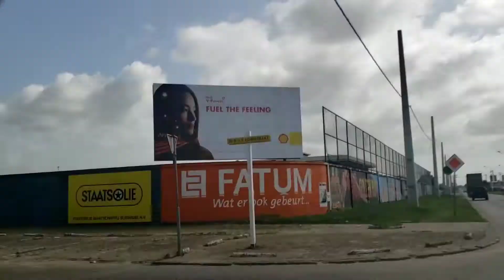Slangenhoutstraat, Hernhutterstraat, Jaggernath Lachmonstraat